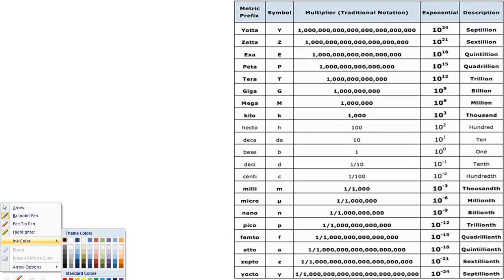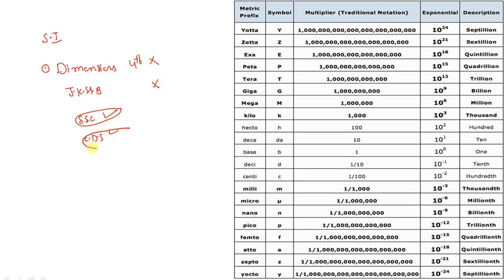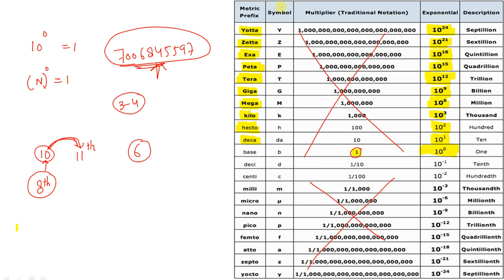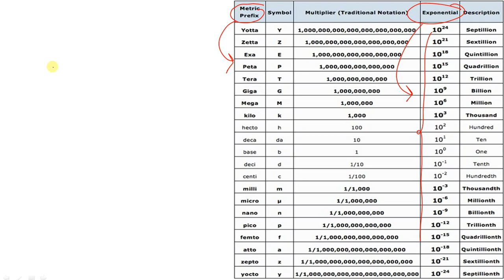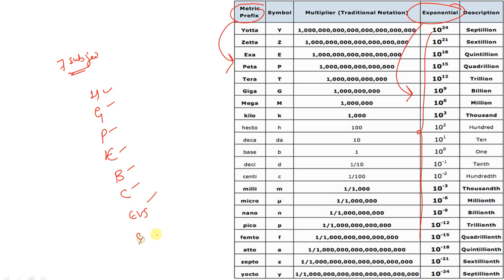G.S Paid Science Class-3